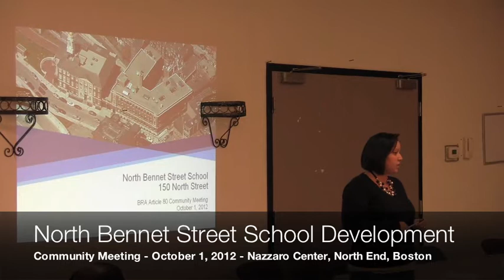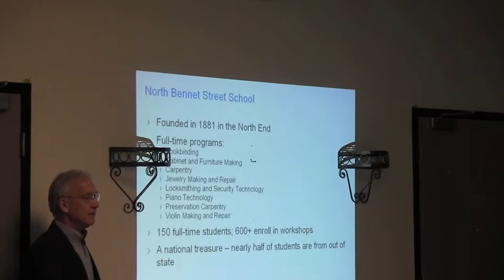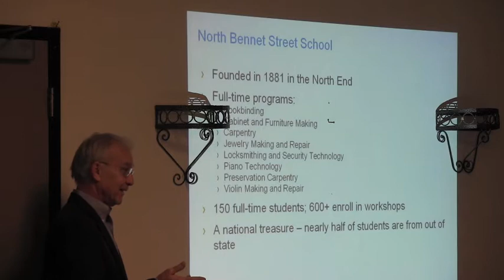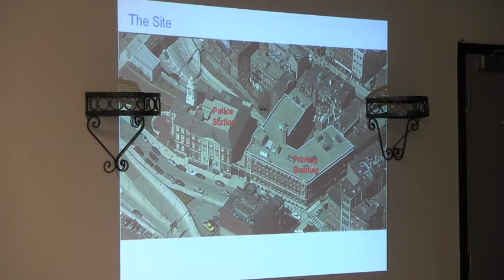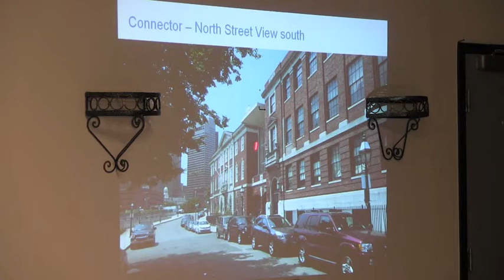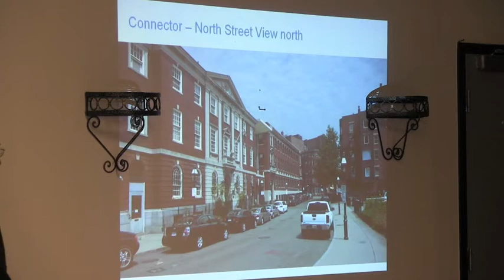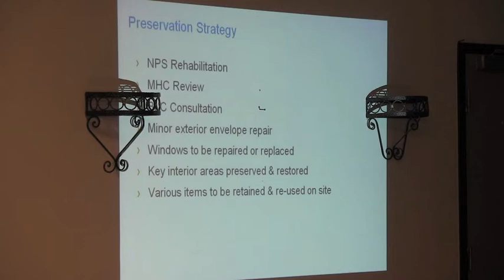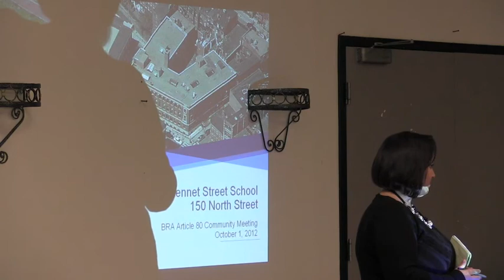2012-10 | NBSS Development Project Meeting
As part of its Article 80, Large Project Review, process for the North Bennet Street School development at 150 North Street & 130-140 Richmond streets, the Boston Redevelopment Authority hosted a community meeting on Monday night at the Nazzaro Center. BRA's Casey Hines started with meeting followed by comments from Miquel Gomez-Ibanez, NBSS President, and Yanni Tsipis of the commercial development firm, Colliers International.

The project was well-received by the participants at the meeting, with no vocal objections, to join the two buildings with a glass connector on the upper floors above the existing garage that will become the main entrance. A canopy will top off the addition at the same height of the existing buildings on each side.

Although this is the first time the design has been presented publicly, the plan has already been well vetted in the North End through the NBSS cash/swap agreement with the City of Boston that is allowing for a phased expansion of the John Eliot School into the existing NBSS properties.

Video by NorthEndWaterfront.com